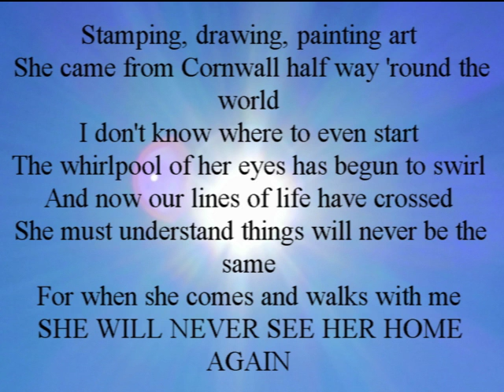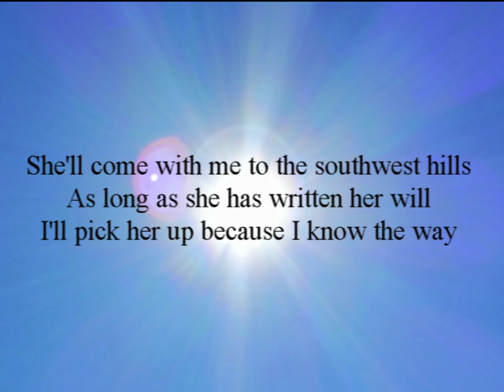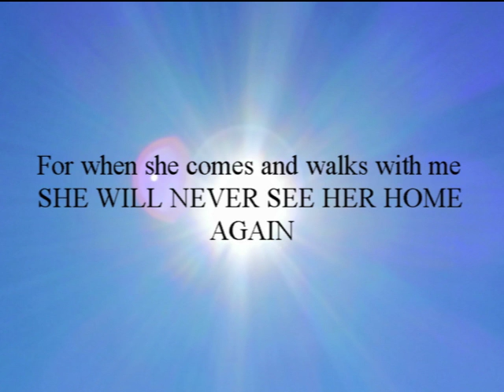James Constable | Radiant (Audio and Lyrics)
Taken from the EP 'Sunshine Over Britain'.

This is 'Radiant', a song I wrote in December 2018. Hope you enjoy.

The Nitty Gritty: This song was written in December 2018, using a piano sample written and recorded by Liam Sue-Tang in September 2018, and was recorded from March 20 - April 7 2019 at the Rangiora High School music studio, in 2 takes. The song is based on the murder of Grace Millane, and the song is sung from the perspective of the murderer.

Thank you to the following people for helping to create this song:

Liam Sue-Tang: Co-writer, Piano

Jacob Patchett: Recording Engineer